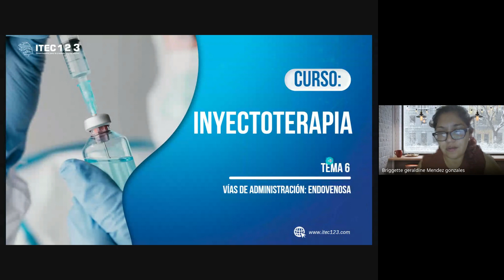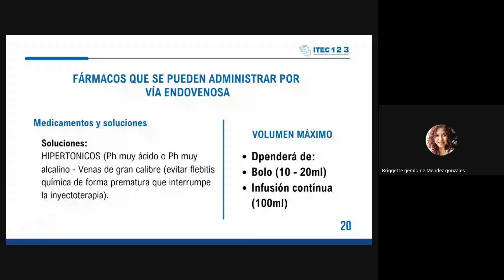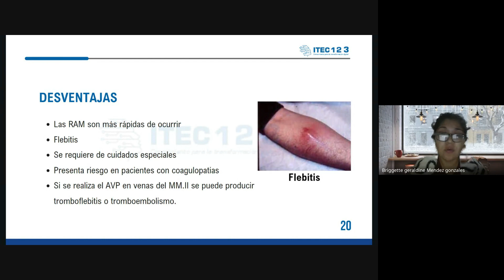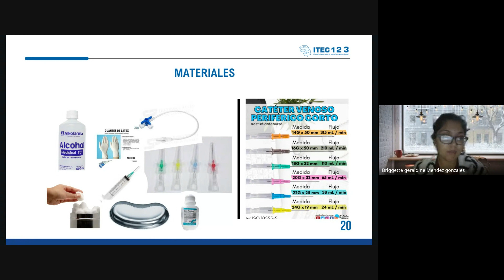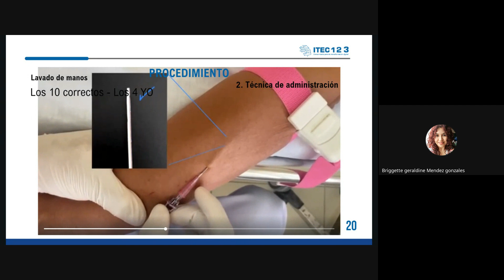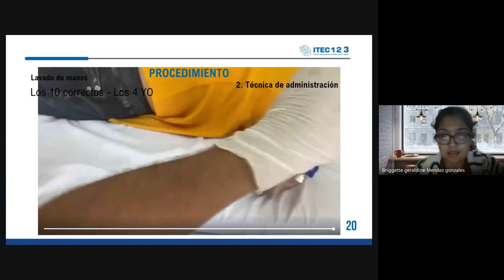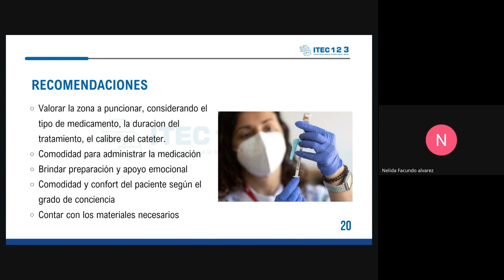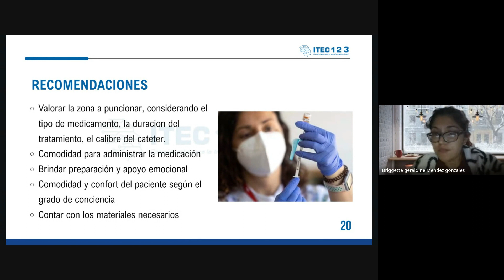CLASE 06: INYECTOTERAPIA